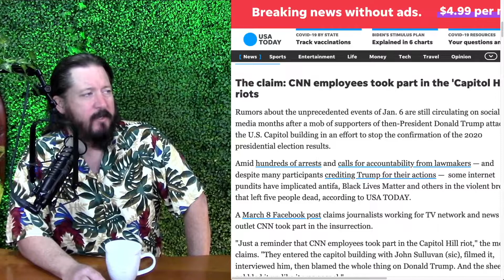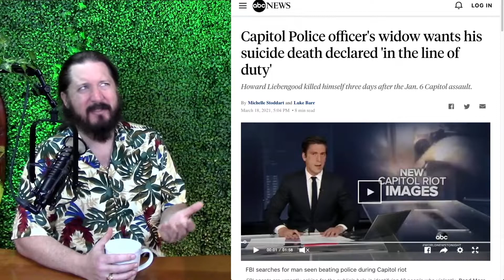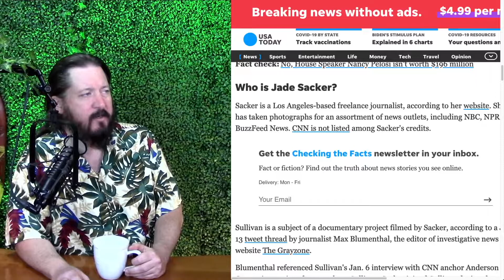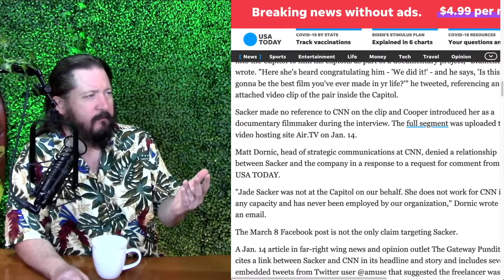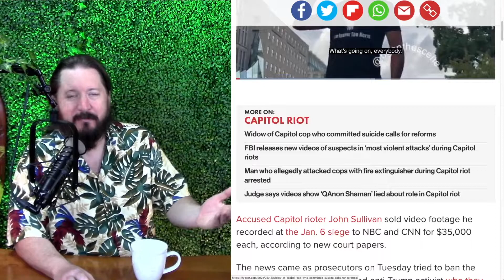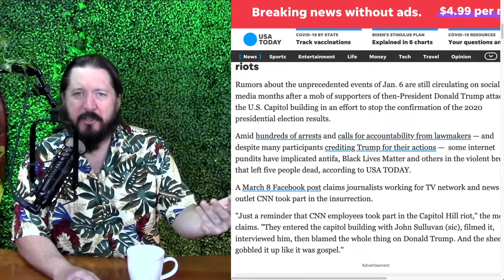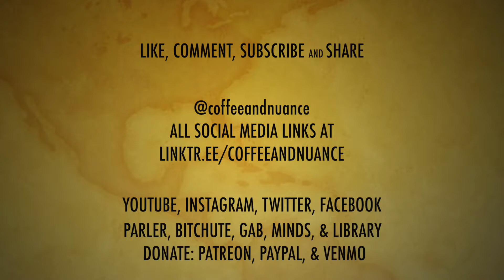Can You Trust USA Today Fact Checkers?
Fact check: Journalist who filmed U.S. Capitol incident not employed by CNN
The claim: CNN employees took part in the 'Capitol Hill' incident
In today's Fact Check Friday, I examine this fact check, and share information from the New York Post not disclosed in the USA Today article.